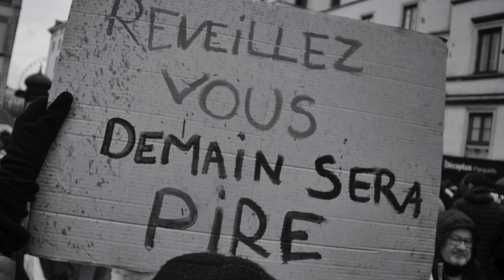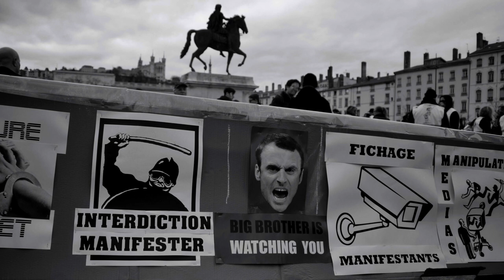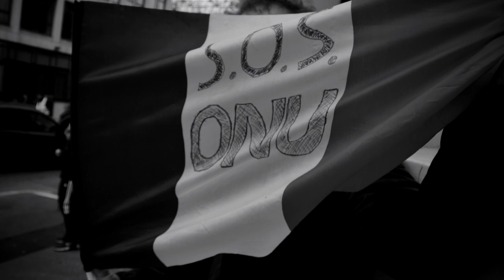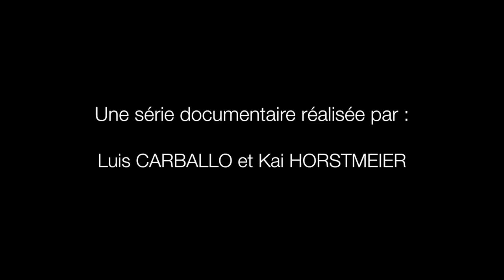Parole(s) de Gilet Jaune ITW Britt